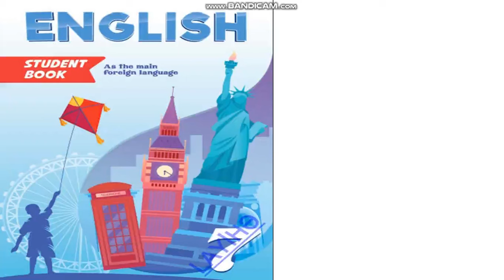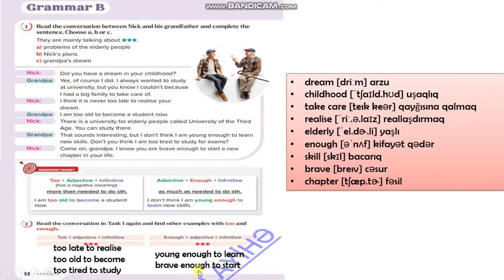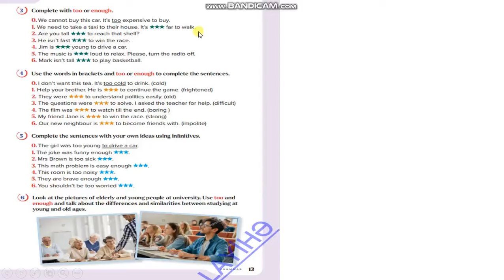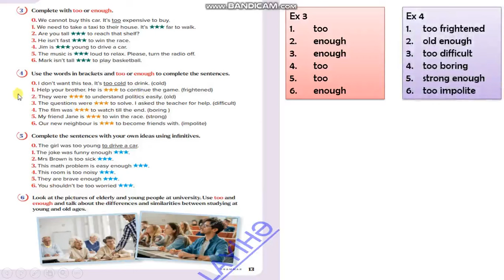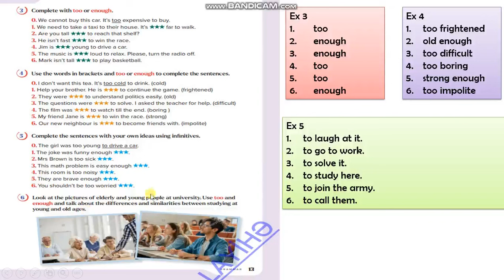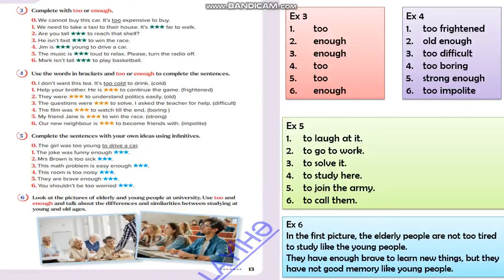7-ci sinif ingilis dili . Dərs 4 (səh 12, 13)